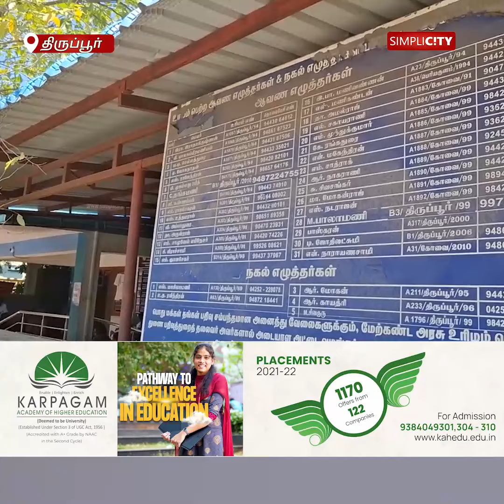Complaint Filed Against Misuse of Licensed Document Writers' Names in Udumalpet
உடுமலையில் அங்கீகாரம் பெற்ற ஆவண எழுத்தர்கள் பெயரில் மோசடி: காவல் நிலையத்தில் புகார்